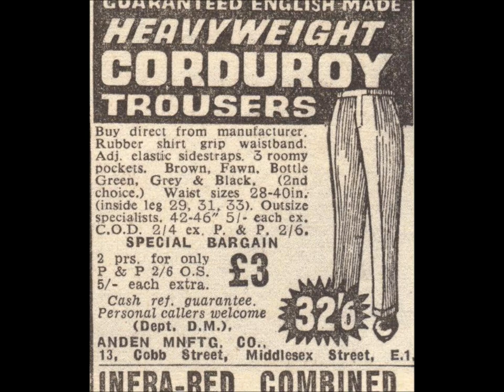Corduroy Funktion - Corduroy Trousers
Original Funk number